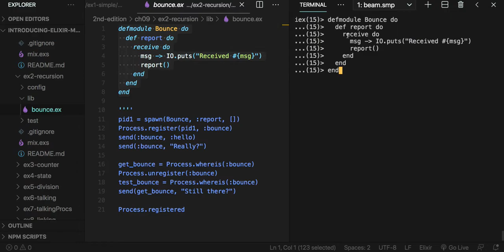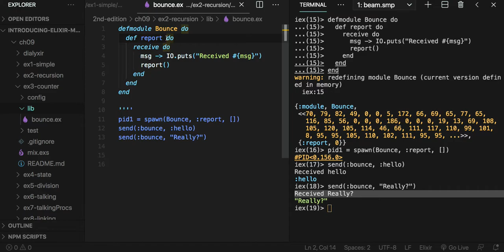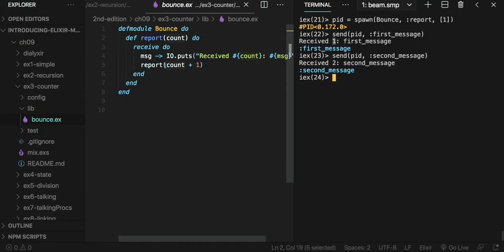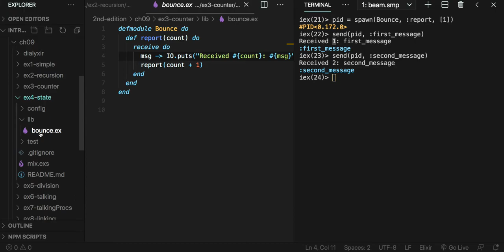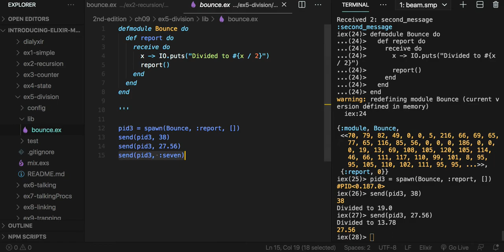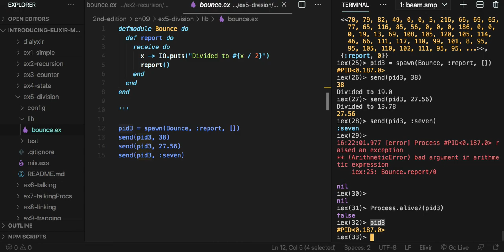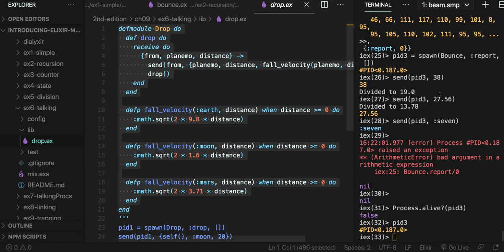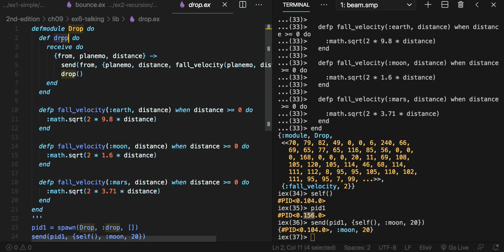[엘릭서 기초] 018 - CH09. Playing with Processes(2/5)